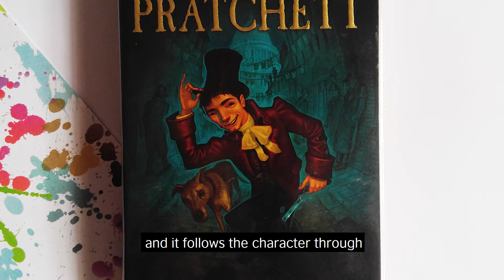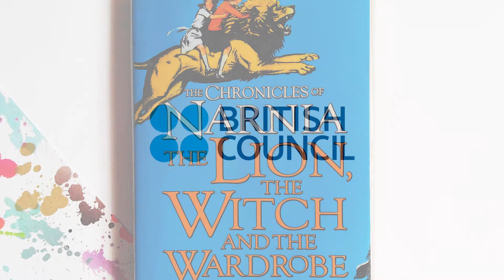Five books to get your kids into reading!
Find the books in our catalogues at British Council Library!

The Sword in the Stone by T.H. White